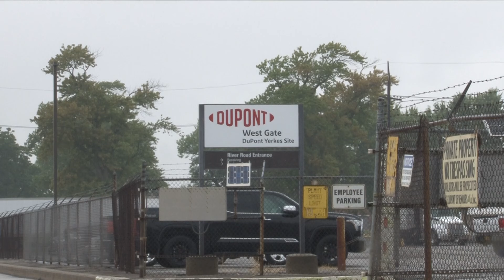Ex employees file complaint against Dupont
Six men have filed a class action notice of claim against chemical company Dupont, saying they were treated unfairly